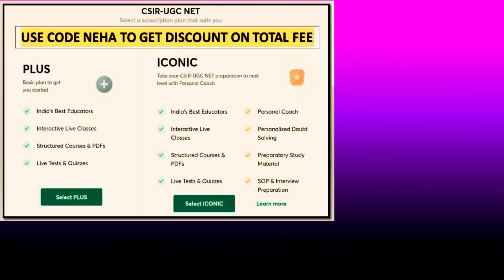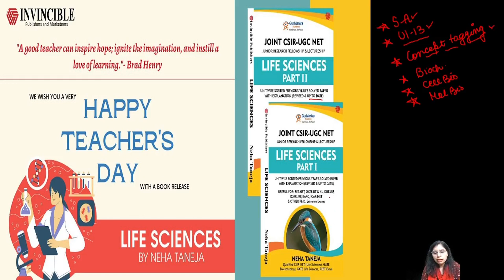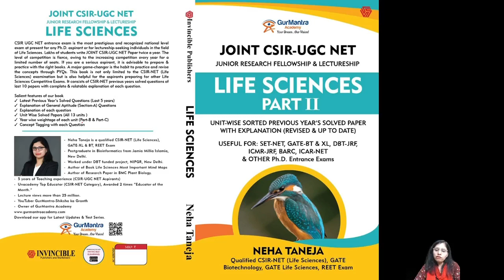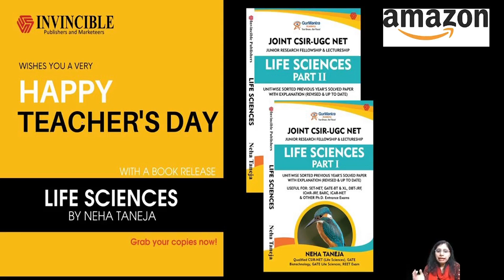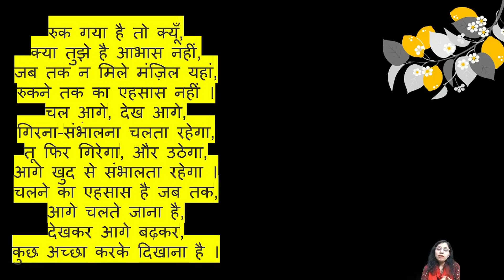Are you ready for a Surprise :) | Thank you everyone for the wishes :) | Neha Taneja | GurMantra